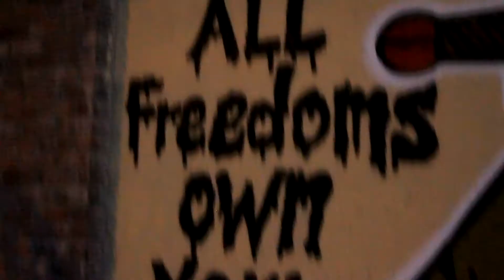Downtown LV Mural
ARTIST: GEORGE CAMPOVERDE
FILM: TYLER STEIL